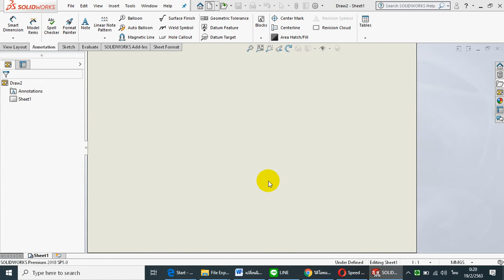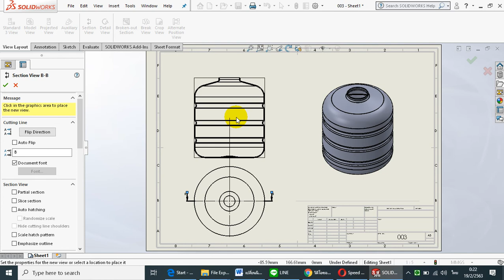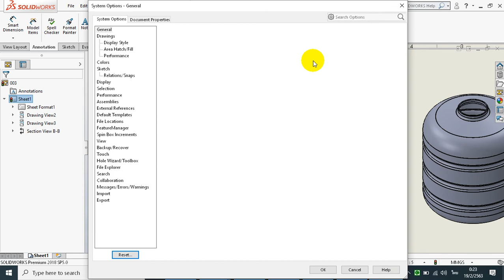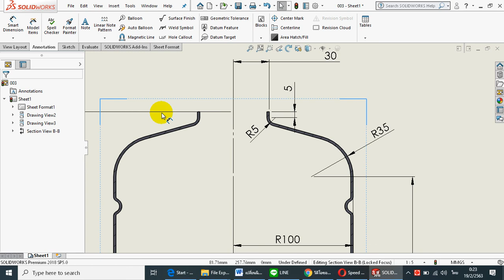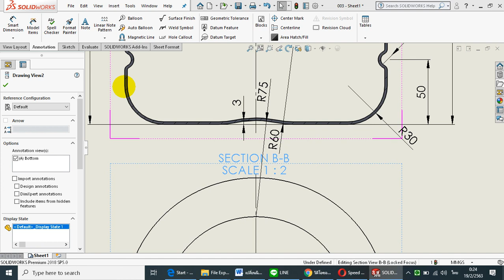basic solidworks 002-Drafting